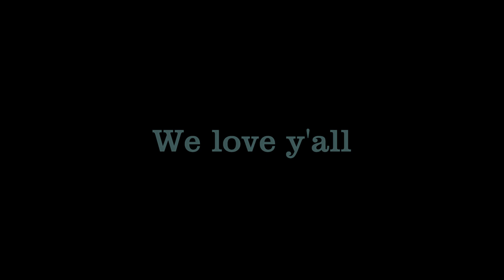Happy Father's Day 2023 We Love yall